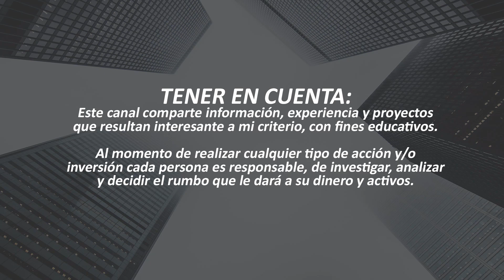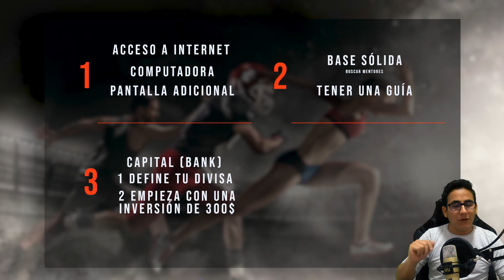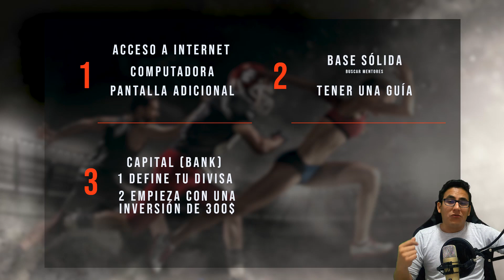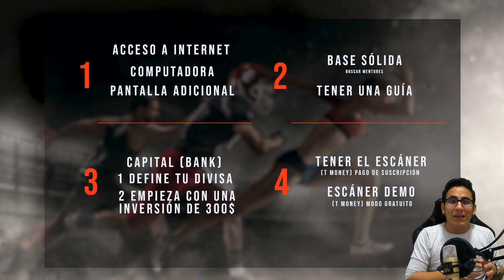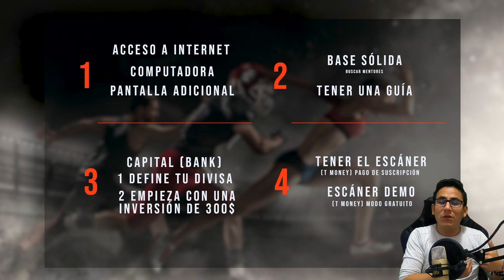CÓMO INICIAR en las SUREBETS 2022 | PASO a PASO todo lo que NECESITAS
Hola emprendedores!
A solicitud de ustedes les traigo este video para poder explicarles más a detalle DE COMO INICIAR en este mundo de las SUREBETS, una de las inversiones en apuestas deportivas. Espero esto les ayude y puedan desarrollarse mejor en este tipo de inversiones, de la misma forma para las personas que están buscando escalarlo a un nivel profesional les dejo el enlace de mi curso Sport Trader Surebets,
🎁Obtén el curso completo y conviértete en un Sport Trader Profesional, dale click en el enlace de abajo.
✅¡Aprovéchala ahora!

📌Atento que retomaré los entrenamientos gratuitos y exclusivos para los miembros de mi comunidad. Así que te recomiendo me sigas por todas mis redes y puedas unirte a mis grupos gratuitos y premiums.